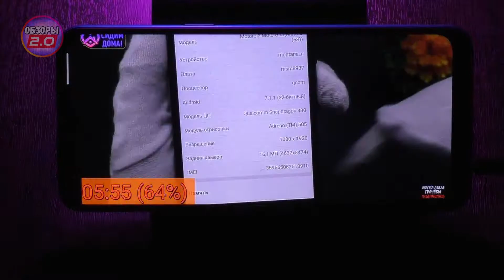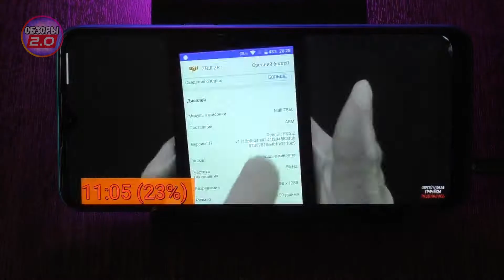🔋 Realme C3 Тест Батареи от 100% до 0% в YouTube | ОБЗОРЫ 2.0